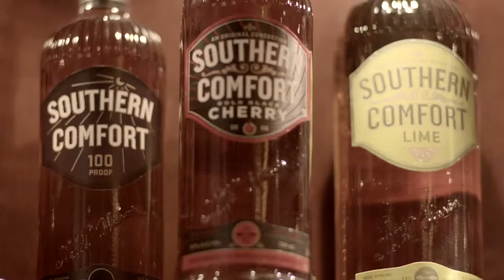Brown Forman: Behind the Scenes - 3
DCS created a Jack Daniels Traditions Commercial. They did the Video Production, Writing, Creative Direction all spots, Directing, all Post Production Editing and Graphics work.